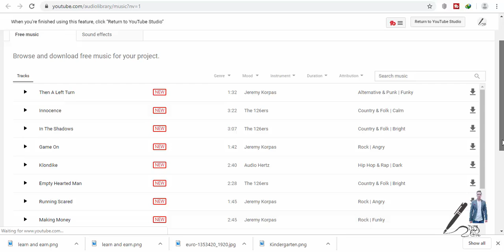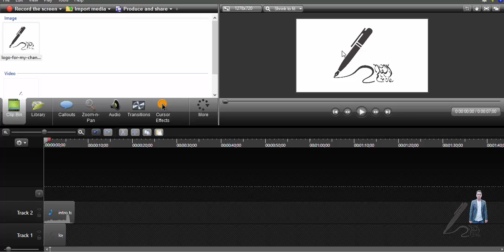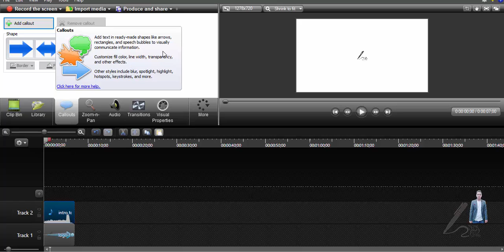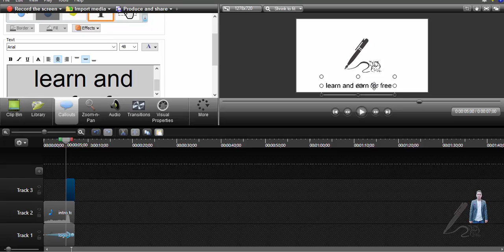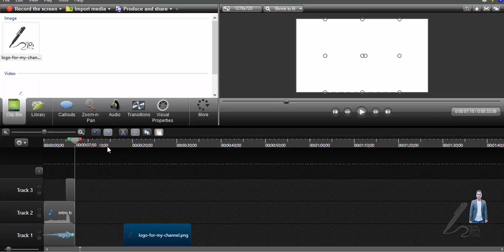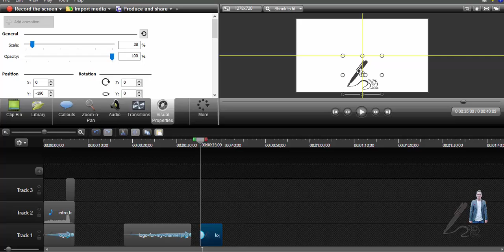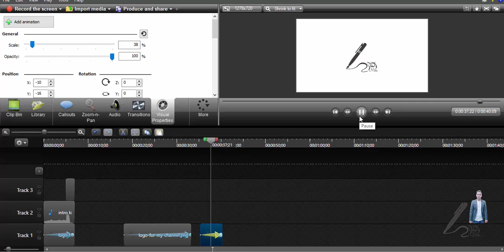عمل انترو بسيط لفيديوهاتك على اليوتيوب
سنتعلم فى هذا الفيديو كيفية عمل انترو بسيط لفيديوهاتك على اليوتيوب حيث نتناول طريقة عمل مقدمة فيديو احترافية لقناتك على اليوتيوب باستخدام برنامج camtasia studio 8 و camtasia studio 9
تختص قناة القلم بتعليم المهارات اللازمة لبدء تحقيق دخل من الانترنت و تعلم مهارات التعلم الذاتى و  تنمية مهارات التعلم الذاتى و الربح من مواقع الفرى لانسر و تحقيق الدخل السلبى من الانترنت و مجالات الربح من الانترنت 2019 و كيفية تحقيق دخل من الانترنت و احدث طرق الربح من الانترنت و ربح المال من الانترنت للمبتدئين 2019 و الربح من الانترنت بدون راس مال 2019 و كيفية ربح المال من الانترنت 2019 و مجالات الربح من الانترنت 2019.